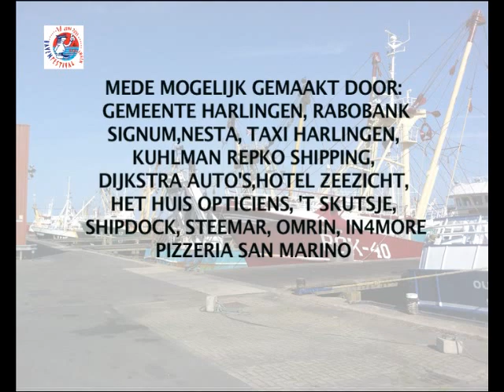Havenfestival Harlingen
Festival Harlingen op 18 Juni 2011
Met o.a
United by Music
Candey Kane
David and the Dutchmen
Boston Tea Party